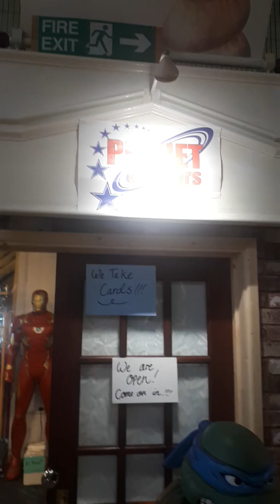Dazzie's Comic Book Hunting Adventures 8 - Planet All-Stars, Gloucester!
A new comic book shop has just opened in my city!